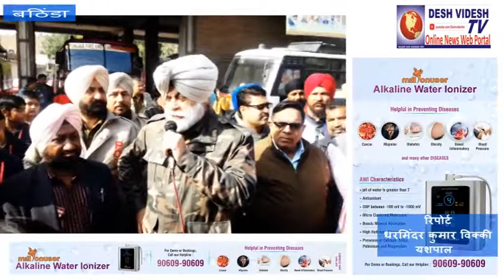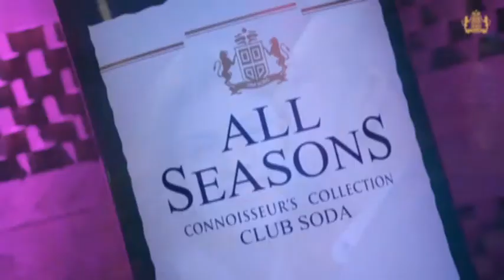DeshVideshTv# Awareness Rally Against China Dore By NGO || Bathinda News